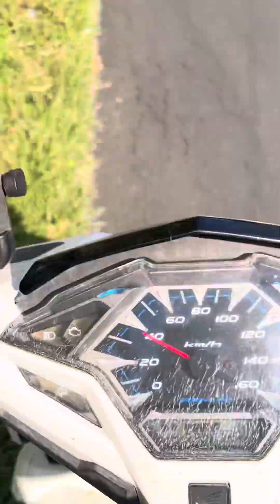Kesibukan hari ini bulak balik kampung rute 50km x2. Tetap semangat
Kesibukan hari ini bulak balik kampung menempuh jarak sekitar 90km. Tetap semangat.